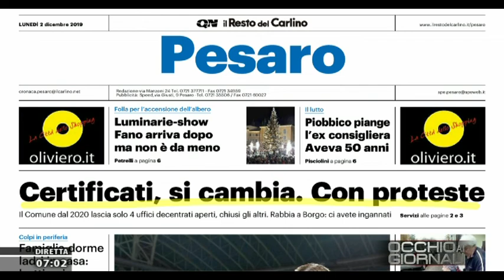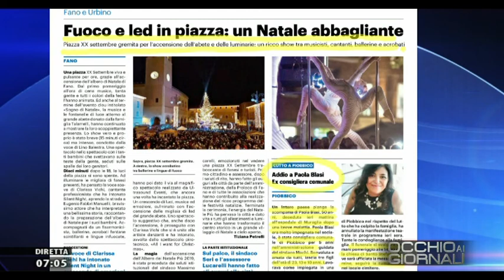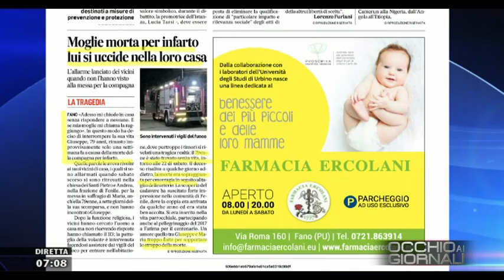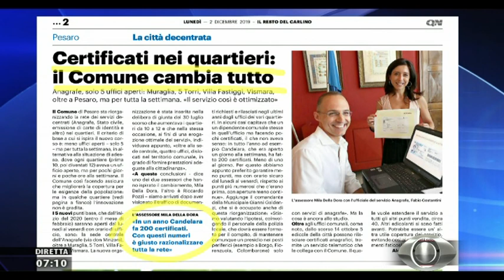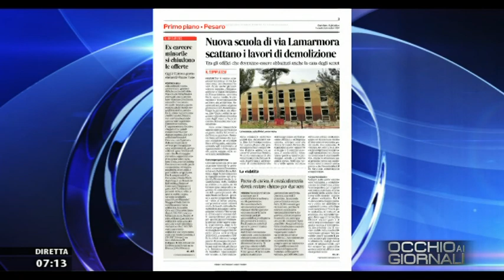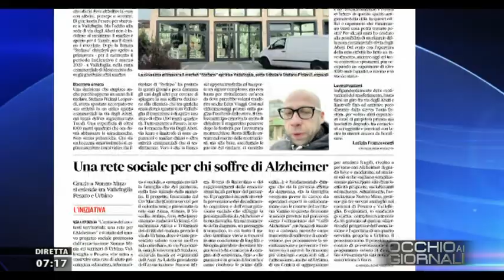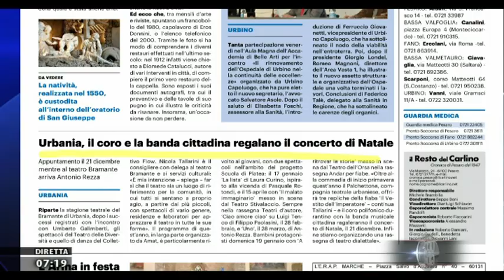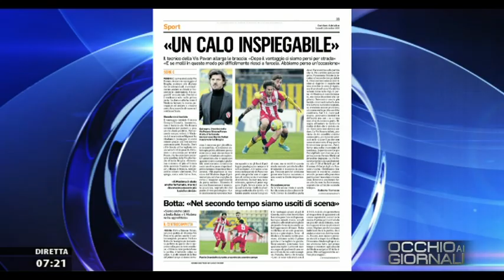Occhio ai Giornali 2 dicembre 2019